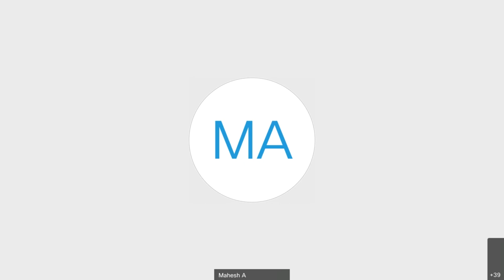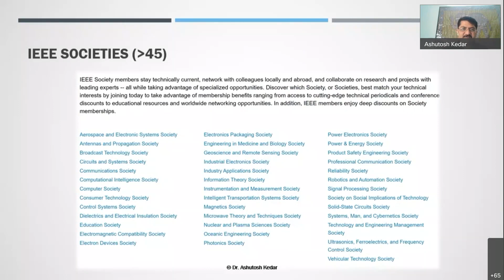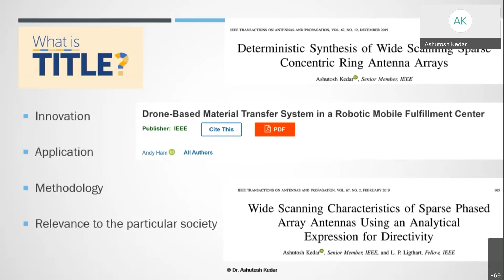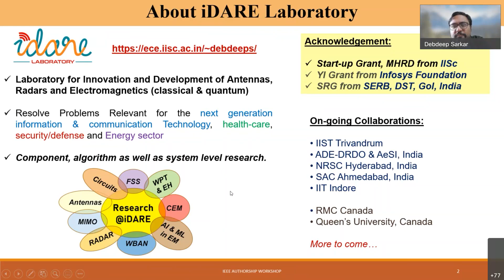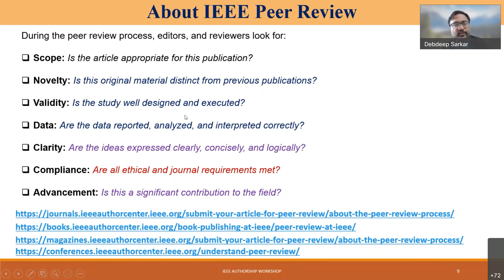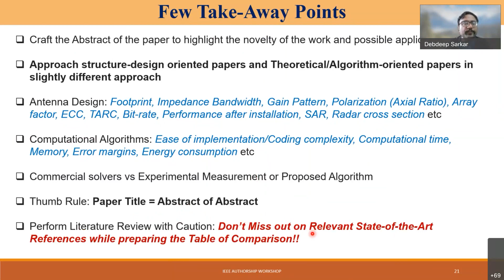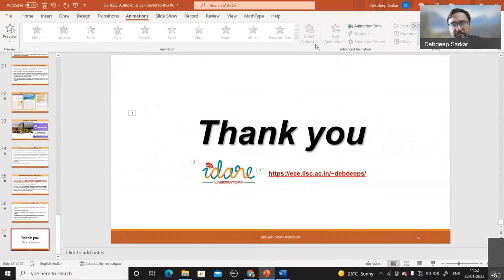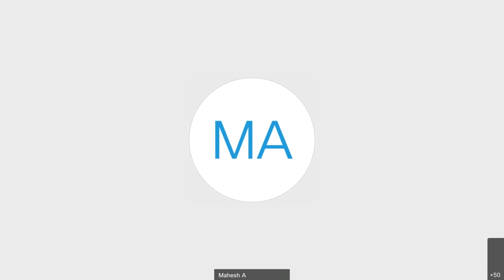IEEE Authorship Workshop 2022-01-22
IEEE AP-MTT Bangalore Joint Chapter in association with IEEE Bangalore Section organized Authorship Workshop on Jan 22, 2022

Resource Persons: Dr. Ashutosh Kedar and Dr. Debdeep Sarkar